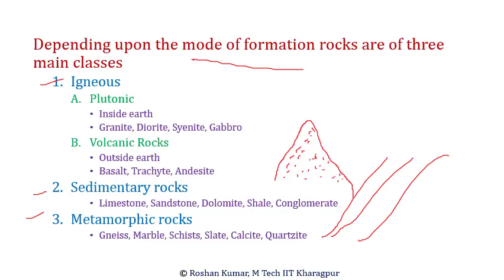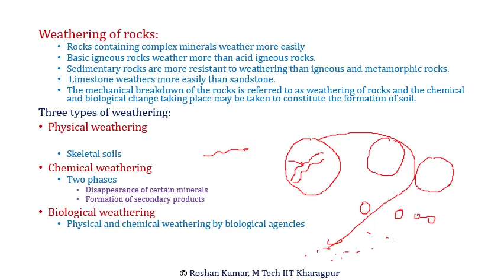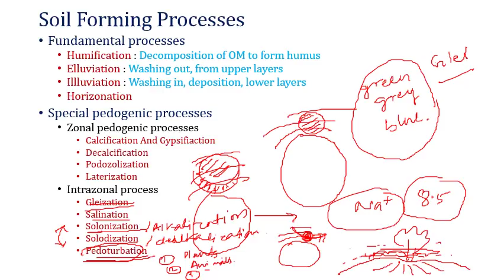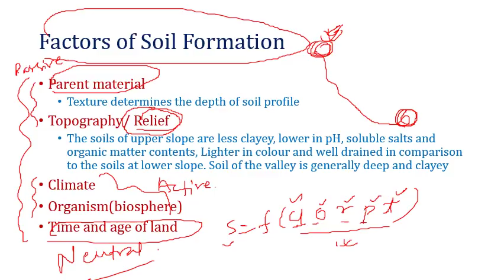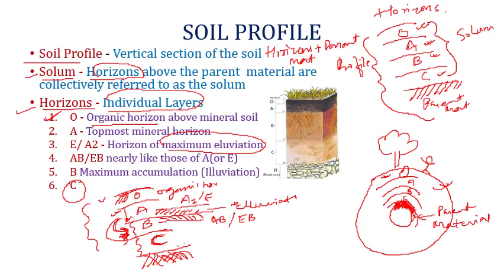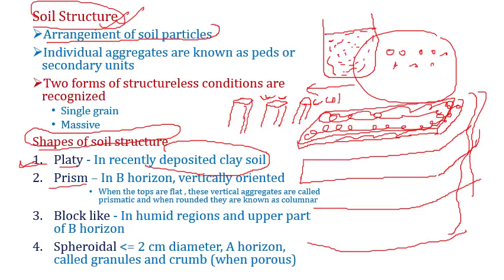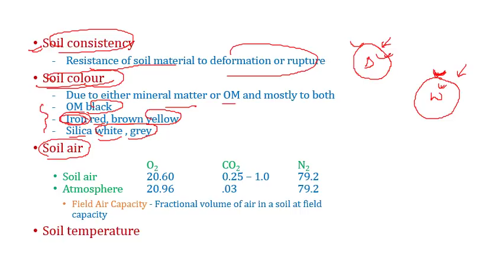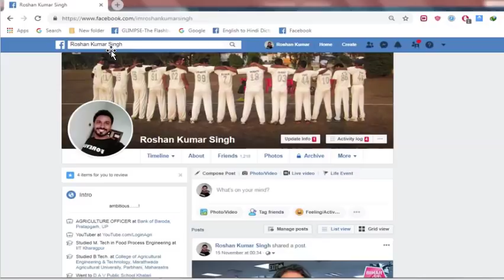Live Class for NABARD Lecture 6, Soil Science 1 by Roshan Kumar sir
Prepare online for NABARD, FCI, CWE, AFO, JRF, OTHER Agricultural competitive exams with us
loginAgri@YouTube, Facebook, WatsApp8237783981